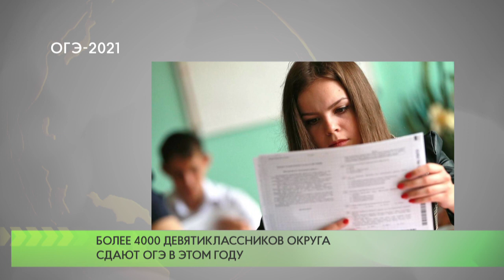ОГЭ-2021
В Одинцовском округе начался основной период ОГЭ для девятиклассников. В этом году в экзамене принимают участие 4289 человек. Школьники сдают только обязательные предметы —  русский язык и математику.